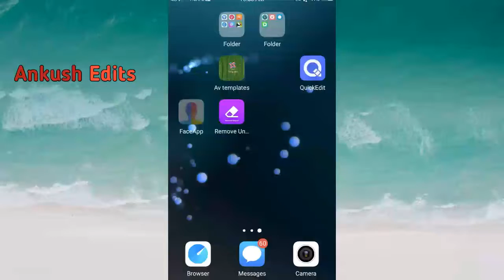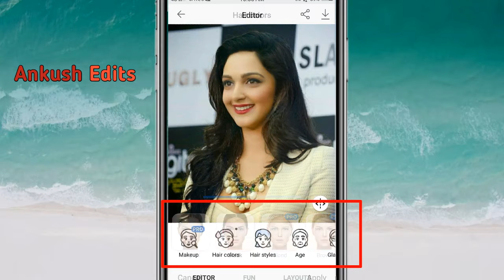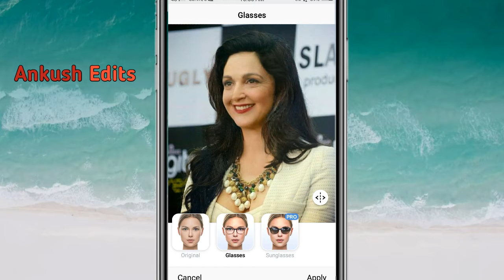Face App photo editing tutorials || Trending face App photo edits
Face App photo editing tutorials